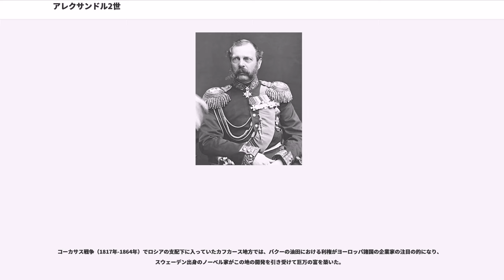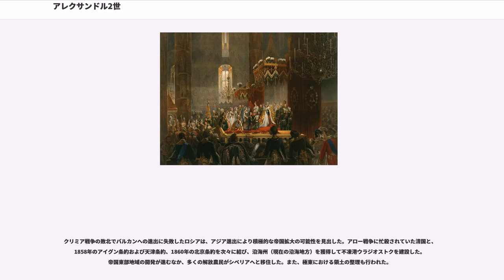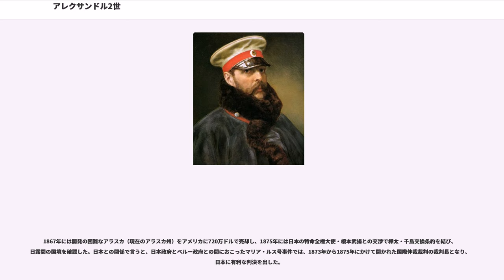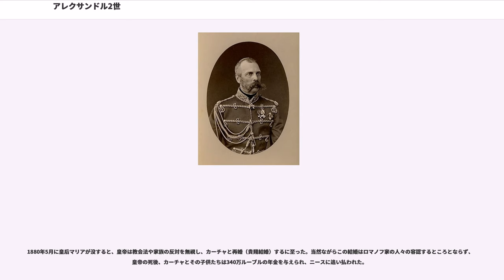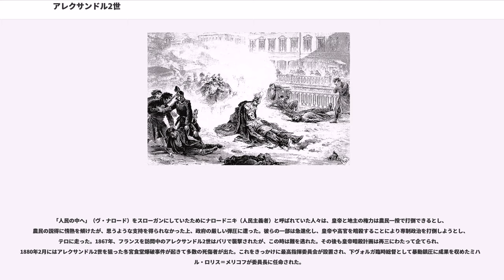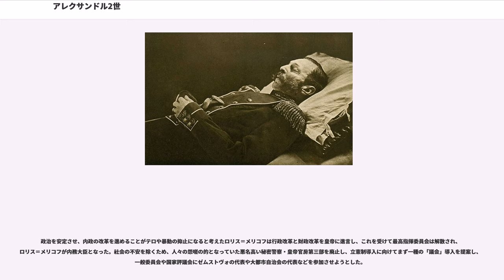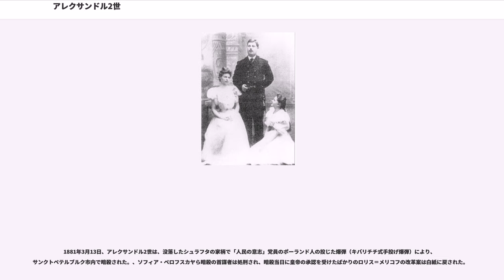アレクサンドル2世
アレクサンドル2世（、アレクサンドル・ニコラエヴィチ・ロマノフ、、1818年4月29日（ユリウス暦4月17日） - 1881年3月13日（ユリウス暦3月1日））は、ロマノフ朝第12代ロシア皇帝（在位：1855年3月2日 - 1881年3月13日）。ニコライ1世の第一皇子、母は皇后でプロイセン王女のアレクサンドラ・フョードロヴナ。

幼い頃から未来の皇帝の地位を約束されていたアレクサンドルは、有能な為政者になるべく帝王教育を受けた。帝国を統べるために必要なドイツ語・フランス語・英語・ポーランド語をマスターし、実際に政府機関に勤務して軍事・外交・財政などの政治的教養を身に付けていった。1855年、クリミア戦争がセヴァストポリ要塞の激戦を迎えている最中にニコライ1世が崩御したため、皇帝の座についた。戦局は悪化の一途をたどり、翌1856年3月にロシアは敗北を認め、パリ条約を結んだ。

クリミア戦争の敗北はロシアの支配階級に大きな危機感を抱かせ、帝国の弱体化の責任は既存の国家体制が抱く「立ち遅れ」に求められた。資本主義化・工業化のような経済発展、自由主義的な社会改革こそがロシアを救うと考えられたのである。農奴制について述べた「下から起こるよりは、上から起こった方がはるかによい」という言葉が示すとおり、アレクサンドル2世自身はこうした国家の西欧化改革を慎重に採用していくことで、伝統的な専制政治を延命させることが出来るという思想を以って改革に臨んだ。このため自由主義者とは改革に対するヴィジョンに最初から齟齬があった。

アレクサンドル2世は、旧弊な社会制度の象徴とされた農奴制の解体に着手し、1861年2月19日（3月3日）に農奴解放令（、とを発布。17条からなる法律）を実施した。

長期的に見ればこの解放はロシアに工業発展の成果をもたらしたが、その実感は1860年代後半になってから現実のものとなったのであり、解放直後は不十分だとする不満が農民に根強かった。また、解放は約4700万人の農民の管理が地主から政府の手に移ったことを意味し、この社会的変化に対応するべく地方自治機関としてゼムストヴォが設置された（ヨーロッパ・ロシア地域のみ）。この機関は地方貴族に地方への影響力を残すと同時に国政参加の機会を与えたが、それでも児童教育・保健事業・貧民救済といった社会の影の部分に目が向けられた。

改革は多方面に及び、1864年に断行された司法権の行政権からの独立を始め、国家予算の一本化、徴税請負制の廃止、国立銀行創設といった政府内の構造的近代化・効率化のための施策が矢継ぎ早に行われた。またナショナリズムの要たる国民教育に関しても、ゴロヴニン文部相のもと、1863年の「大学令」で大学を自由化し、翌1864年の「初等国民学校令」「中等学校法」は無償の基礎的公教育を保障した。後任で保守派の代表格であるドミトリー・トルストイも教育改革を熱心に推進し、1871年に女性が教員や公務員となることが許可された。ロシアは女子教育に関しては西欧諸国をはるかに凌いでいた。軍事面での改革は陸相ドミトリー・ミリューチンの努力に負うところが大きい。ミリューチンは1867年に軍規を大幅に整備し、1874年には全身分の男子に対する徴兵制がしかれた。ただし、装備などは西欧列強と較べると、いまだ格段に質が悪かった。また、聖務会院も変革を期待し、ロシア正教会への働きかけを強めた。

しかし、こうした改革は帝国に完全な安定をもたらすことは無かった。ポーランドではアレクサンドル2世の治世初期から自治を求める分離主義運動が活発で、デモが頻繁に起きた。ポーランド側は1862年に与えられた部分的な自治権には不満で、ついに1863年の年明けにはポーランドとリトアニアで旧ポーランド・リトアニア共和国を再建しようという一月蜂起が発生し、ベラルーシやウクライナでは民族主義の反乱が起きた。こうした騒乱の鎮圧には1年以上がかかり、ポーランドは自治権を失って、ヨーロッパ・ロシア各地域におけるロシア化政策が強化された。こうした動きや、1866年の、保守派の政治家が政権に参与し始めたこともあって、アレクサンドルの改革は1860年代後半から反動化したという評価が一般的である。事実、ポーランド人とリトアニア人の多くがシベリアに流...